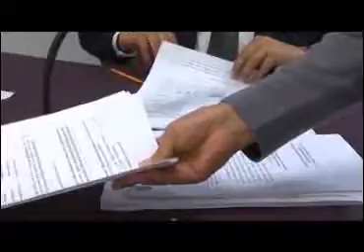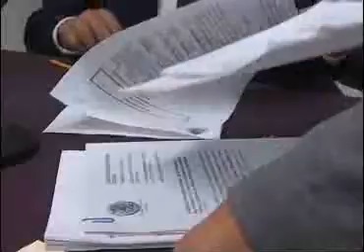Confirma TET validez en elección de diputados Dto. XII